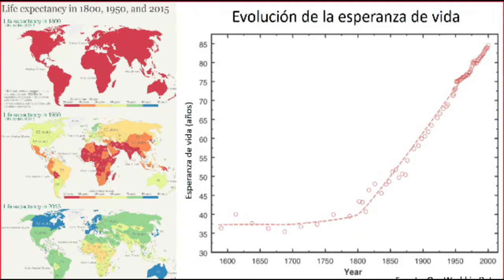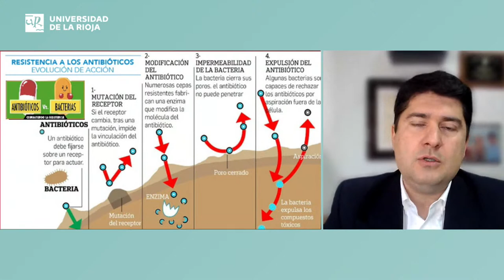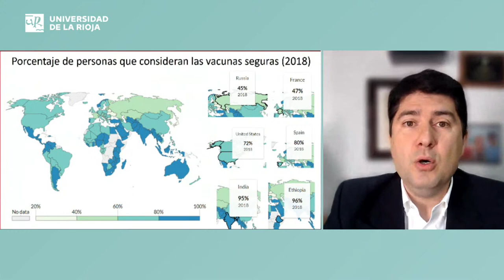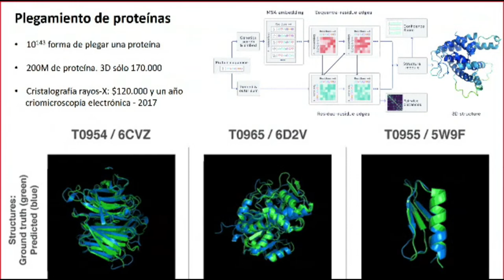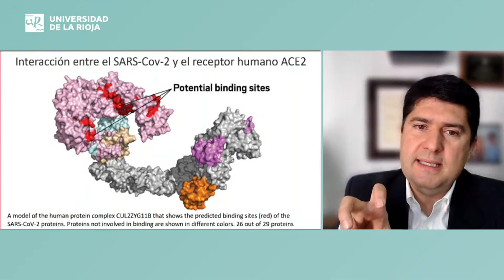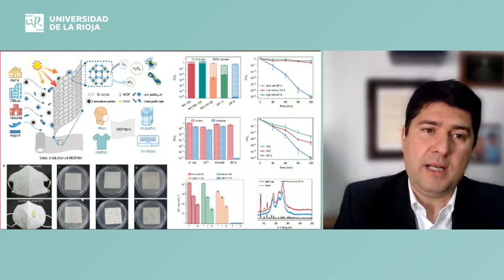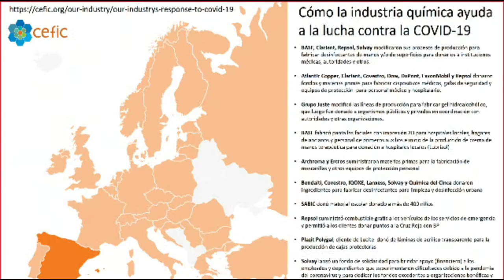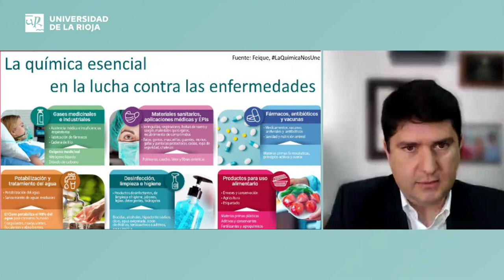Cómo la química nos ayuda a luchar contra las enfermedades - Javier García Martínez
Javier García Martínez, presidente electo de Unión International de Química Pura y Aplicada (IUPAC), ofrece el viernes 29 de enero a las 11h la conferencia 'Cómo la química nos ayuda a luchar contra las enfermedades'.

Organizada por el Centro de Investigación en Síntesis Química (CISQ), la conferencia forma parte del ciclo ProtagonistasdelaCiencia de la UCC+i -que cuenta con la colaboración de la Fundación Española para la Ciencia y la Tecnología - Ministerio de Ciencia, Innovación y Universidades- y será presentada por el catedrático Pedro J. Campos, director del CISQ.